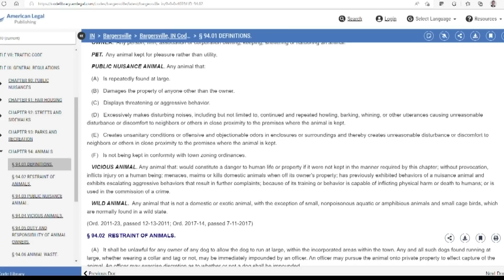Indiana dog on the mend after attack